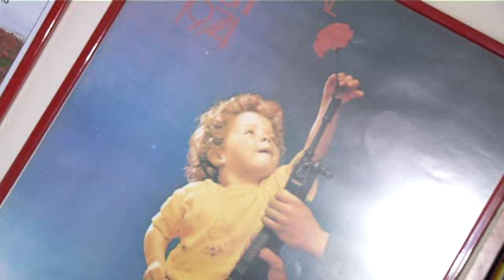Portugal canta "Grándola"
Para muchos, el espejo en el que mirarnos y, para otros, el espejo en el que no querríamos vernos nunca. Una realidad dura, la del rescate, en la que Portugal lleva inmerso dos años y que promete prender la llama de un 25 de abril histórico